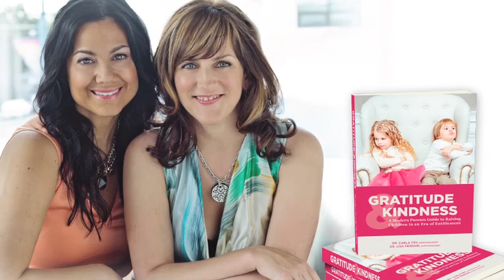Real Parenting Lab Intro